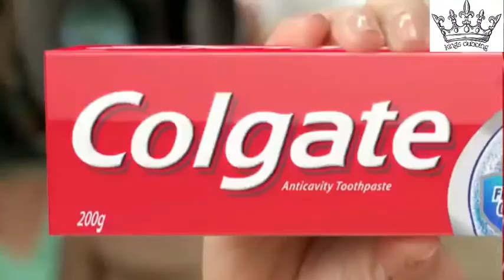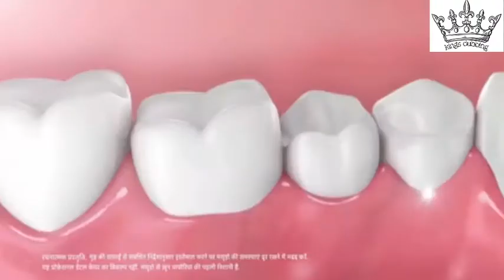Colgate ek tatti kahani.